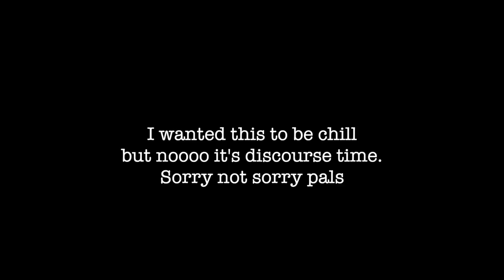How to Analyze and Use Writing Advice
Ready for some hot takes?